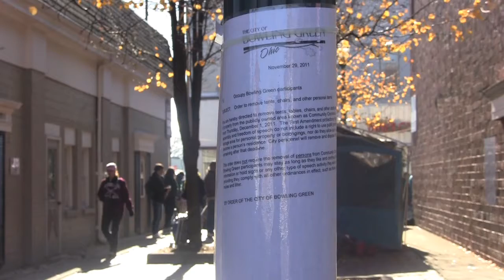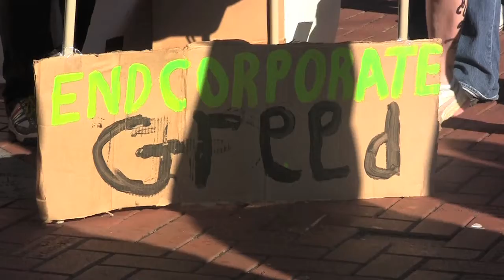BG24 News - Occupy BG Faces Eviction